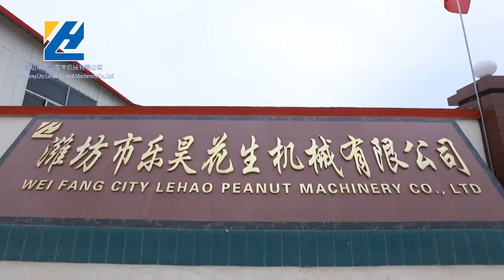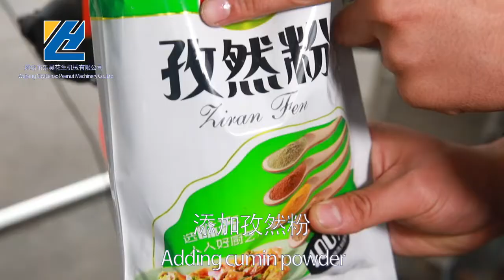Hummus Production Line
Hazelnut Butter Grinding Machine

Company Name: WeiFangCityLeHaoPeanutMachineryCo.,LTD
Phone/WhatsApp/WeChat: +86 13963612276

Sincerely invite you to use our machine ❤ ❤！